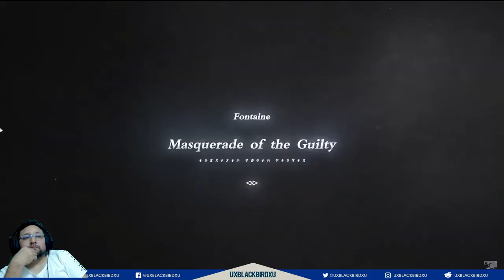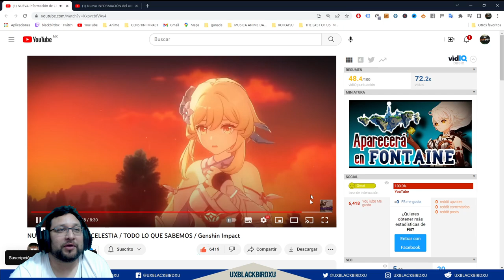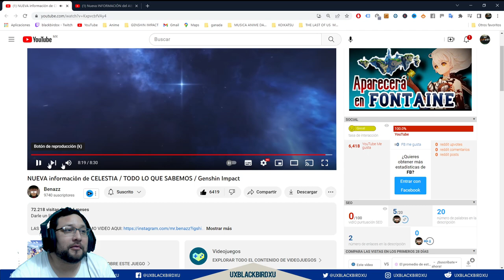MI reaccion a ---- NUEVA información de CELESTIA / TODO LO QUE SABEMOS / Genshin Impact